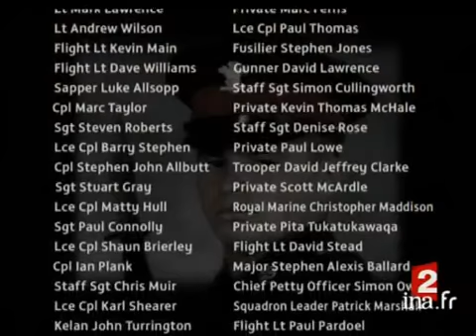[Retrait des troupes britanniques d'Irak]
21 fevrier 2007
Reportage consacré à la décision de Tony Blair, premier ministre britannique, de retirer progressivement les troupes britanniques d'Irak et de la nouvelle situation des troupes de coalition en Irak. Commentaire sur des images d'archives, d'illustration et d'infographie. politique; archive television; archive tv; ina; inna; Institut National de l'Audiovisuel; french tv Images d'archive INA